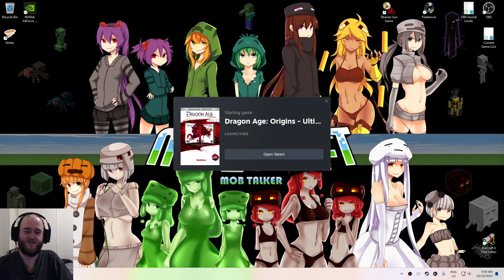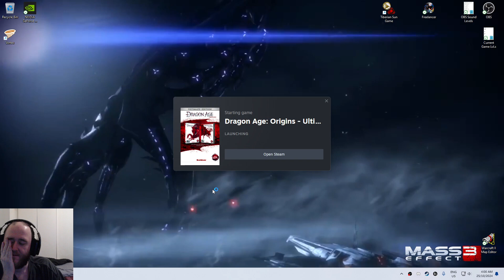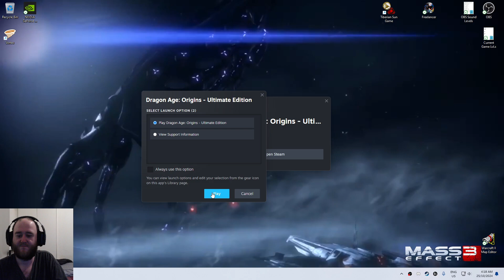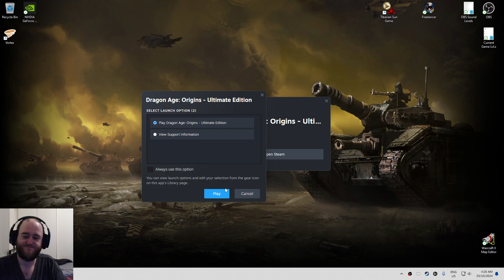Dragon Age Origins Awakening Part 12 Under Siege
The Mothers attacks both the keep and the city